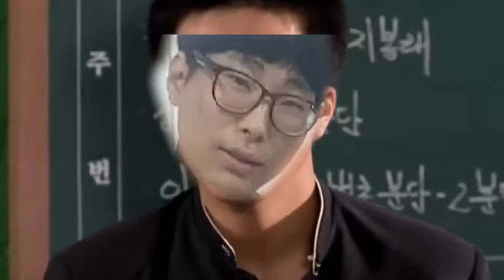젤리라면 먹방 (혐오주의)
라면과 젤리를 넣어 전자레인지2분을 돌려서 쓰레기를 만들어보앗다 그걸 민수형이 먹을거다 내가 먹는게 아니여서 막 만들엇다